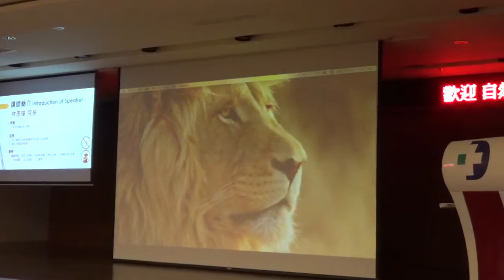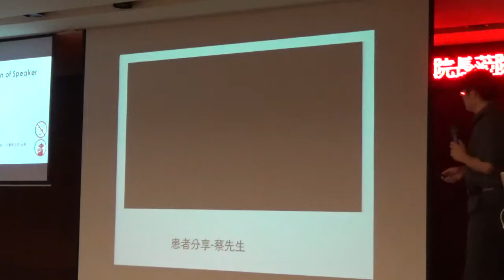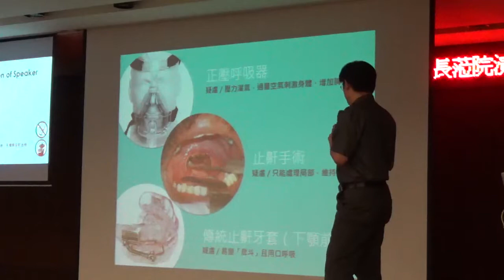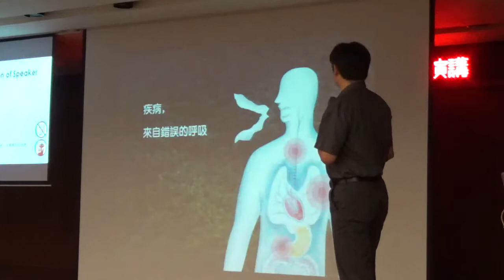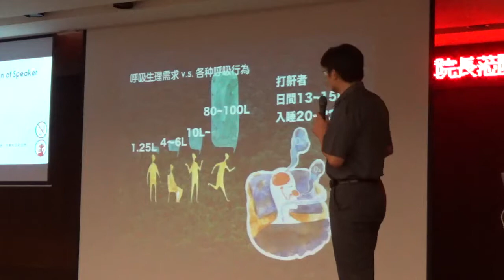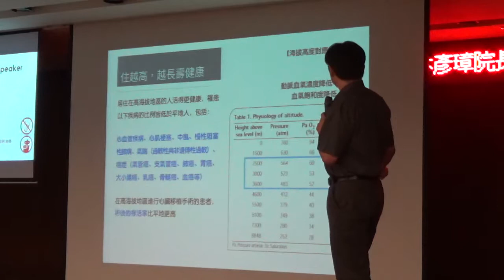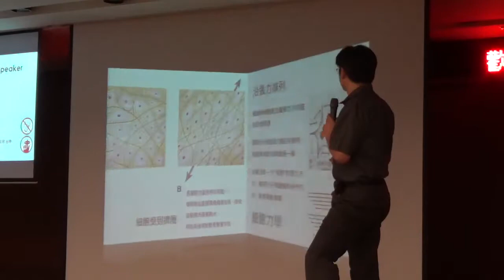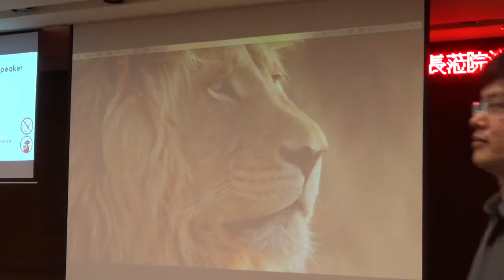醫療講座@ 苗栗大千醫院